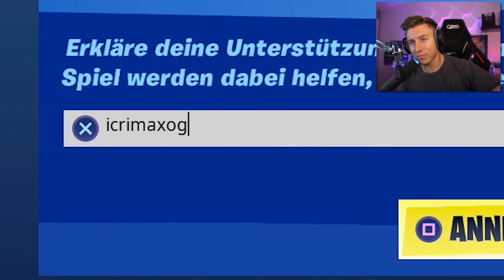Ich KAUFE ALLES was DU BAUST in Fortnite! (Folge #4) 🤑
Ich muss alles kaufen was die spieler in Fortnite bauen